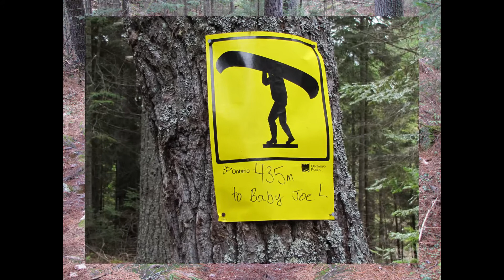Algonquin Park Canoe Trip - 2 of 4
May 16-19th, 2014 - Day 2 of 4.
Joe Lake to Burnt Island Lake to Little Doe and back. Day 2 we headed to Burnt Island Lake, found a great site #39 on Jeffs map.  Experimented with a few ideas we found on other youtube channels.